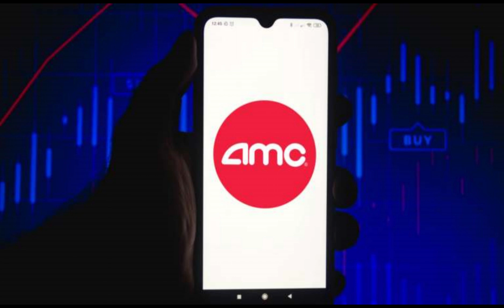Is Taylor Swift About to Save AMC Stock?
AMC Entertainment (AMC) stock rose after the company announced a film version of Taylor Swift’s “Eras Tour” coming to theaters.
AMC sold $26 million in presale tickets for Taylor Swift | The Eras Tour on the first day they were available.
The new concert film could save theaters from the fallout of the Hollywood strikes.